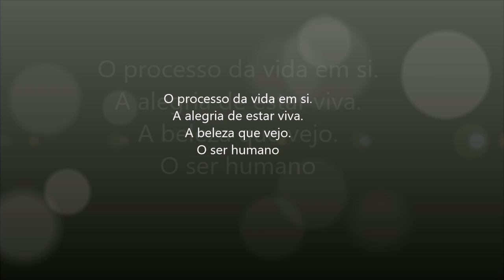Prof Nelma e Prof Ruy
Construindo uma vida